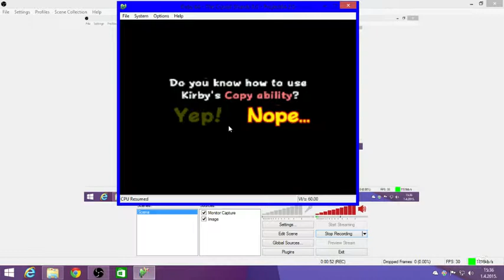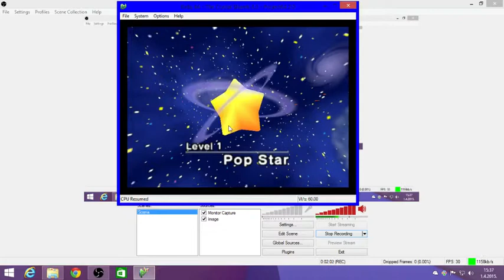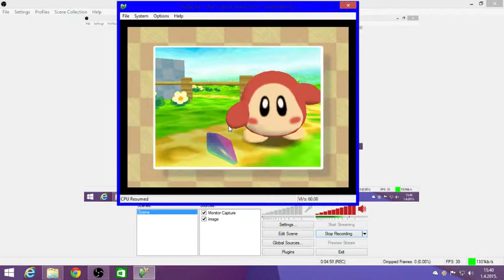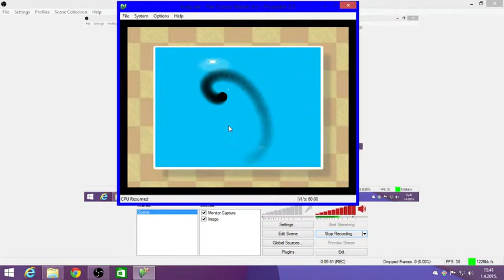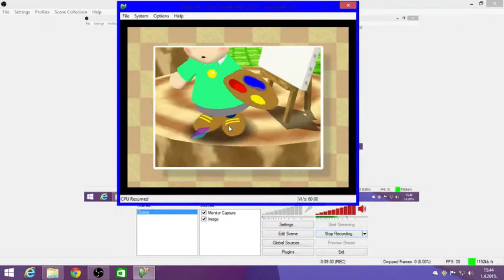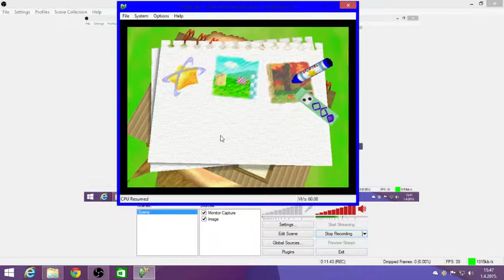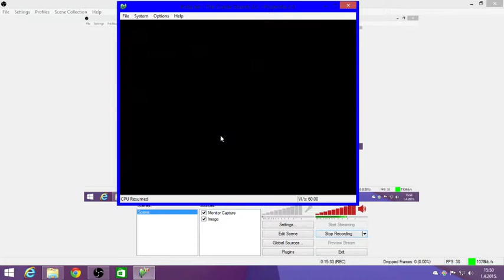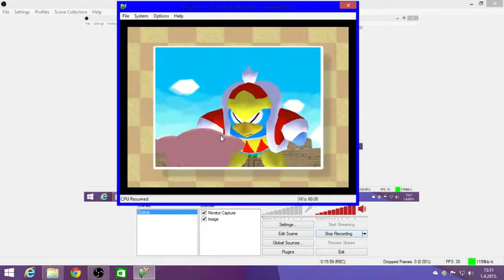Kirby 64:The Crystal Shards Ep 1:Rockets in Kirby's Mouth?